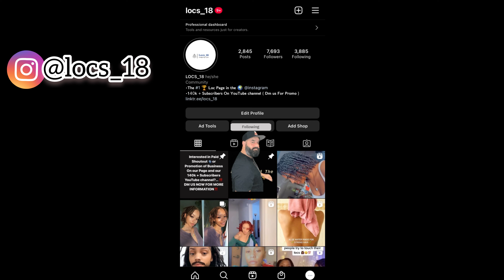In Love With A Dreadlocks ❤️‍🔥| S01 EP17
Follow all Loc Queens    👸  Mentioned In the Video For more 🔥❤️

Locs_18_Series is a community of locs that raises an awareness about the discriminatory laws and practices affecting the locs Community, educates the community about the history and culture of locs , celebrates the beauty of locs and unifies the ever growing locs community.s